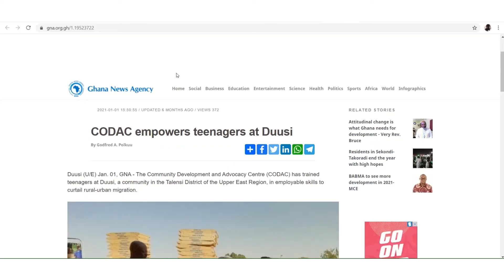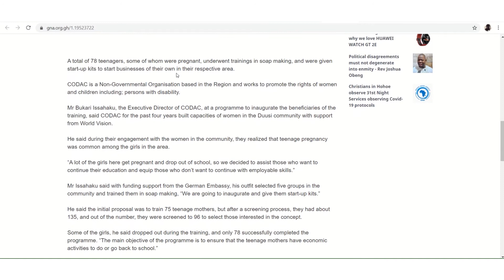Success Story: Community Development and Advocacy Centre (CODAC)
Our team, through the support of Wilde Ganzen, under the Change the Game Academy , engaged participants from CODAC in Bolgatanga to evaluate and finetune the skills they acquired from our previous engagements. This was their story